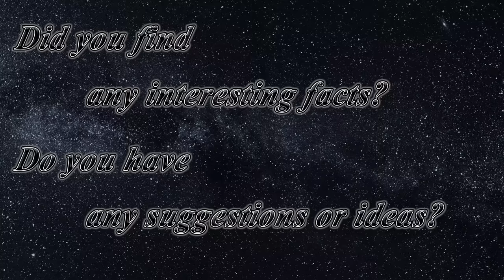Eternals vs. the Deviants Fight Scene [Opening Scene] [No BGM]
In 5000 B.C., a group of ten immortal individuals descends upon Earth to protect humanity from the Deviants. They are the Eternals, sent from their home planet of Olympia by the Prime Celestial: Arishem the Judge.

Ikaris, Makkari, Kingo, Thena, and Gilgamesh begin fighting the Deviants on Mesopotamia beach. After eliminating the attackers, Druig controls the mind of ancient Mesopotamians to accept their alien visitors, and Sersi gives a boy a knife as an odd greeting.

What do you think of the fight scene? Did you find any interesting facts? Do you have any suggestions or ideas? Share your opinion with the world in the comment section below. I put the video in 4K, extracted the background music score, and removed the irrelevant parts of the scene to help you focus thoroughly on CGI, SFX, and the acting.

0:00 | The Deviants Attack Mesopotamia
0:21 | Ikaris Stops a Flying Deviant
0:44 | Makkari and Kingo Stop a Deviant Together
1:08 | Thena and Gilgamesh Stop a Deviant Together
1:36 | Druig Controls the Mind of Ancient Mesopotamians
2:16 | Ajak Heals Ikaris
2:32 | Sersi Gives a Boy a Knife as A Greeting
2:56 | More Scenes

Eternals
Release date: November 5, 2021
Director: Chloé Zhao
Writers: Chloé Zhao, Patrick Burleigh, Ryan Firpo, Kaz Firpo
Stars: Gemma Chan, Richard Madden, Angelina Jolie